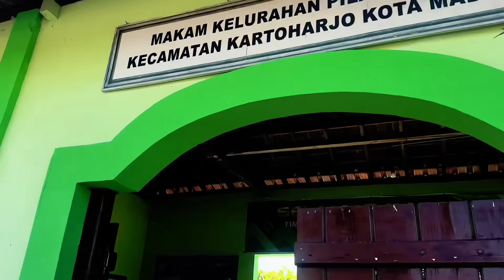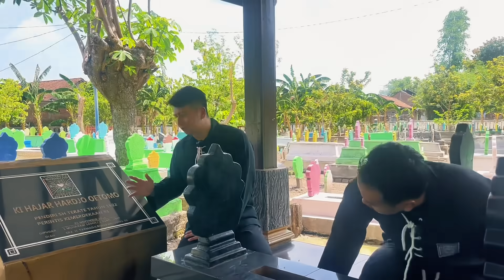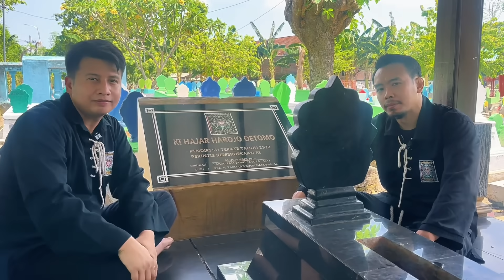AKHIRNYA RUDY BOY Datang ke Makam Pendiri SH Terate dan Silaturahmi ke Ketua Umum dan Ketua Dewan